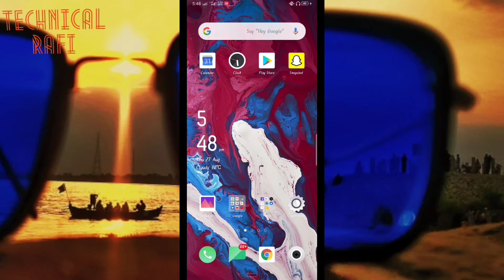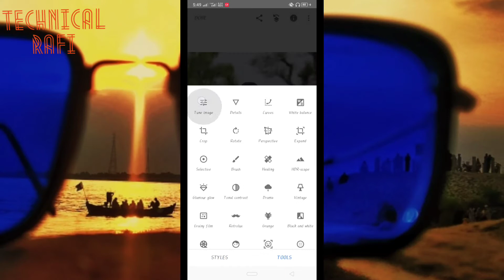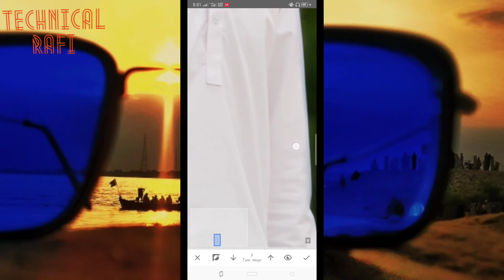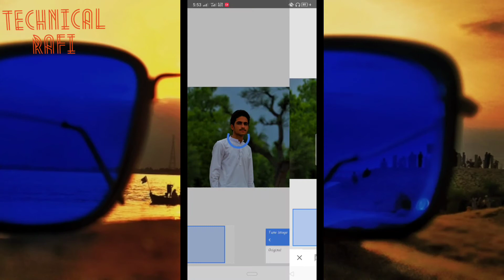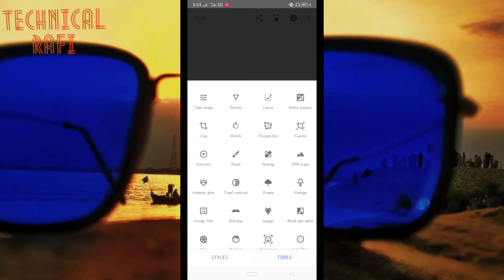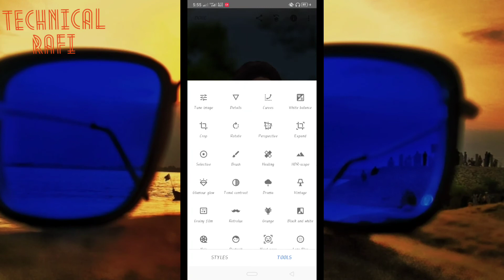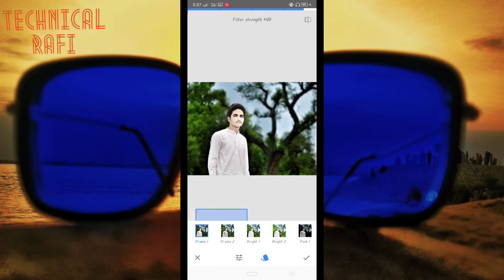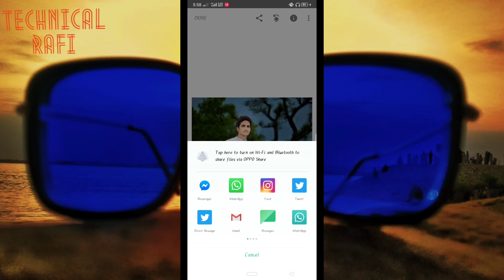Snapseed for beginners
Snapseed pr apni photos ko digital bnain